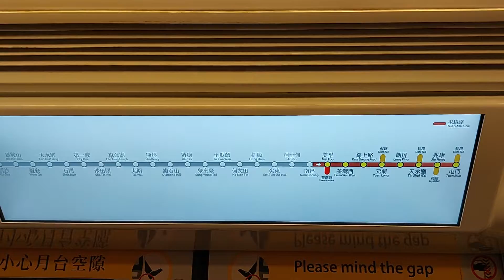港鐵屯馬線千九TS#35(D369/D370)動態路線圖螢幕不停閃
今日去影港鐵巴士K54線時咁啱見到千九嘅動態路線圖個mon不停眨，所以我影佢